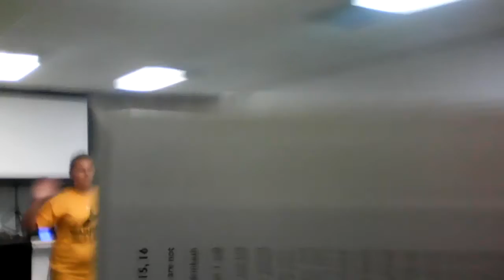SHACKLES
MARTINA, EMILY, HEAVEN, MIKAH, & KAYLEE